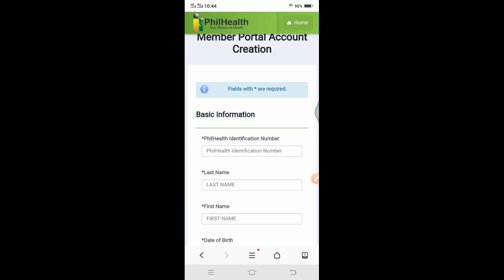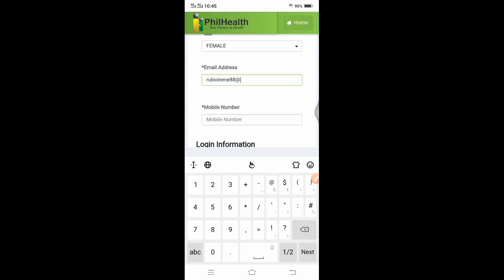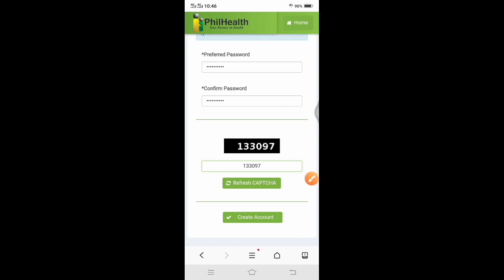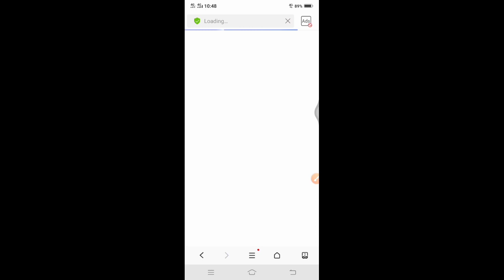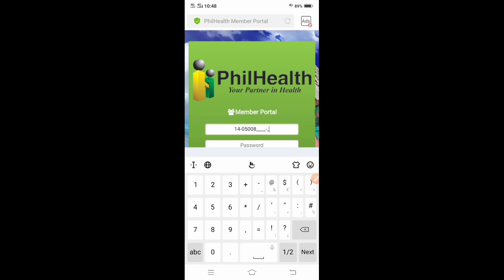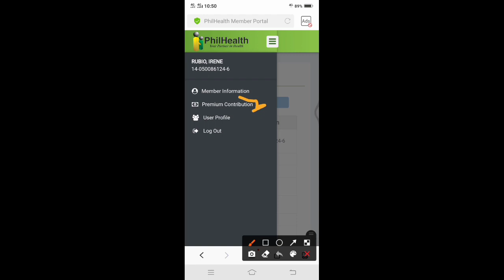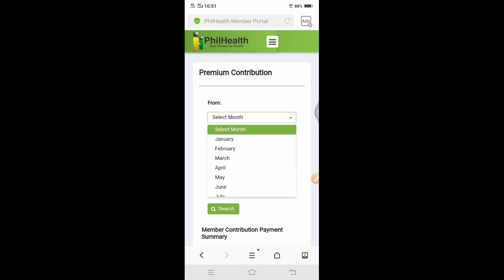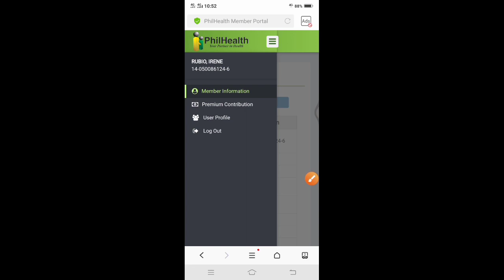Paano magregister ng Philhealth Account online using cellphone only|Step by Step Tutorial